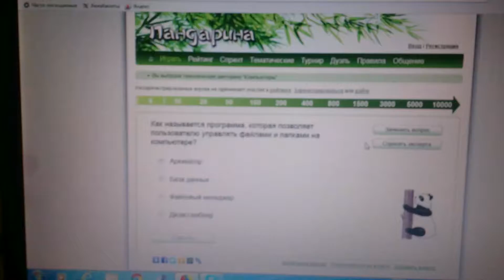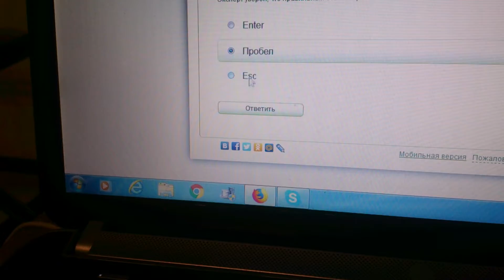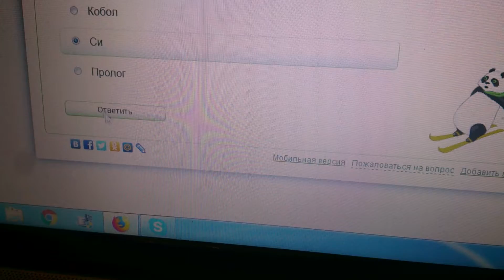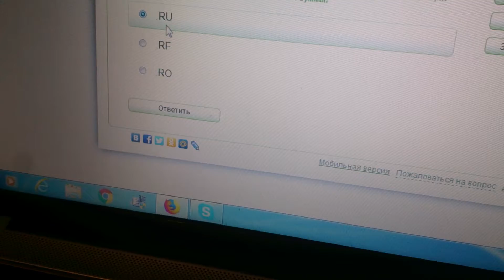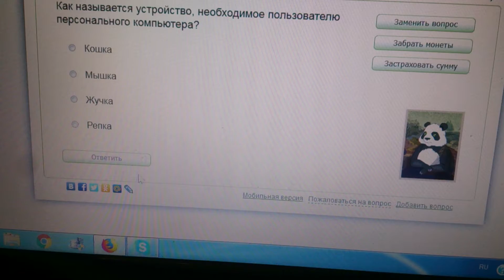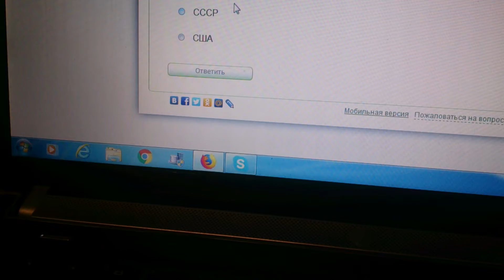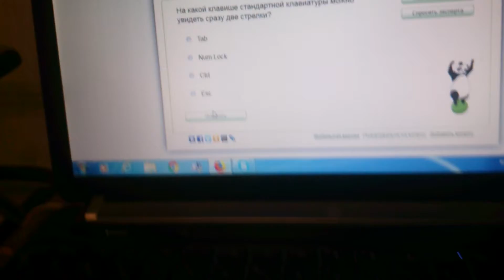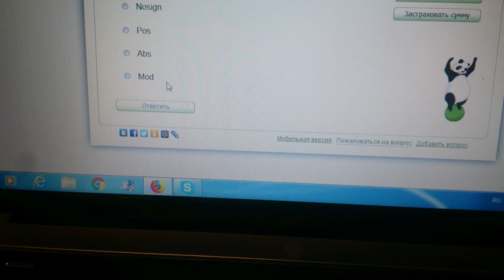Играем в викторину по теме "Компьютеры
Отвечаем на все вопросы Викторины